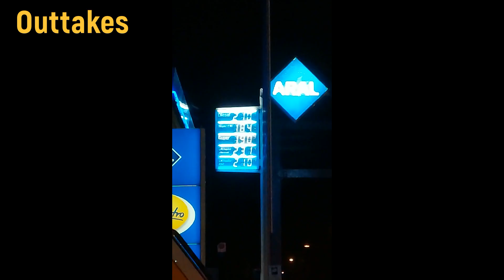7 Tage Too Good To Go - Tag 3 | Aral 🥐 200 Abo Spezial!🥳 | Essen retten!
Vielen Dank für die 200 Abos, als kleines Dankeschön dachte ich mir das ich die App "Too Good To Go" in verschiedenen Läden teste. Geplant sind jetzt für das Abo Spezial 1 Upload pro Tag, 7 Tage lang. An Tag 3 teste ich Essen von der Aral Tankstelle.

|Unbezahlte Werbung|